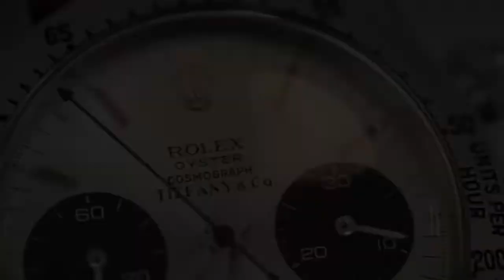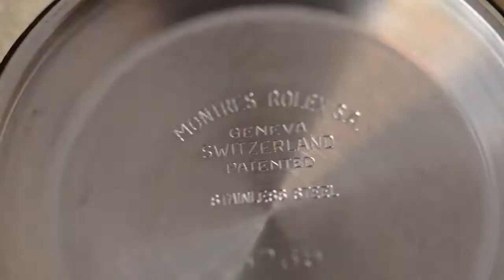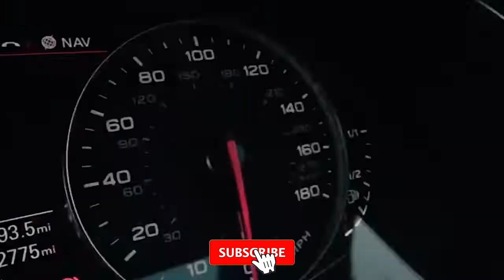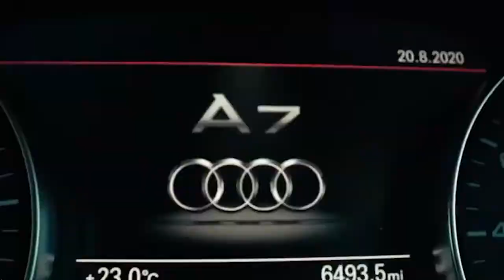LUXURY LIFE OF BILLIONAIRES🤑| 2022 Billionaire Motivation💰 #58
"Patience is a Key Element of Succes"

Develop the best billionaire mindset by watching our YouTube videos.